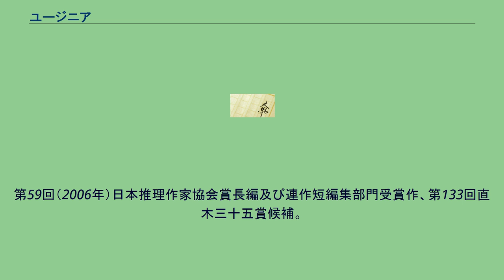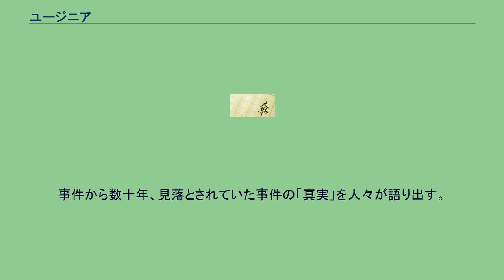ユージニア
『ユージニア』 (Eugenia) は、恩田陸による日本の推理小説。
第59回（2006年）日本推理作家協会賞長編及び連作短編集部門受賞作、第133回直木三十五賞候補。
『KADOKAWAミステリ』2002年8月号から2003年5月号及び、『本の旅人』2003年7月号から2004年9月号に掲載され、2005年に単行本化、2008年に文庫化された。
単行本・文庫本共に、カバーデザインはブックデザイナーの祖父江慎が担当した。
北陸・K市の名士・青澤家を襲った大量毒殺事件。
乾杯の音頭の直後、皆がもがき苦しみ始めた。
家族・親族、相伴に与った業者、遊びに来ていた近所の住人・子どもたちも合わせて、17名が死亡した。
現場には、ユージニアという意味不明の言葉が出てくる詩のような一通の手紙が残されていた。
事件は混迷を極め、捜査は遅々として進まなかった。
しかし、事件から約3カ月が経過した10月も終わりの頃、一人の男が自殺した。
不眠と妄想に苛まれ、精神科への通院歴もあったこの男が、今回の事件をやったのは自分だ、と遺書を残していたのだ。
不明な点もあったものの、事件は一応の決着を見た。
事件から数十年、見落とされていた事件の「真実」を人々が語り出す。